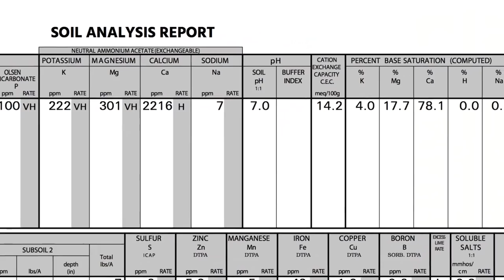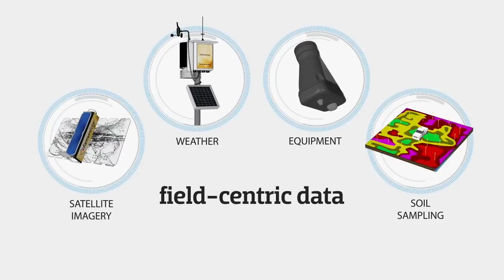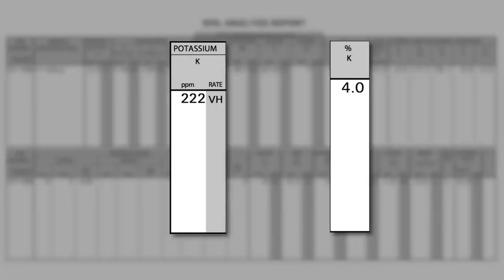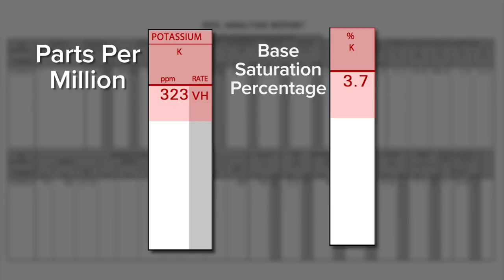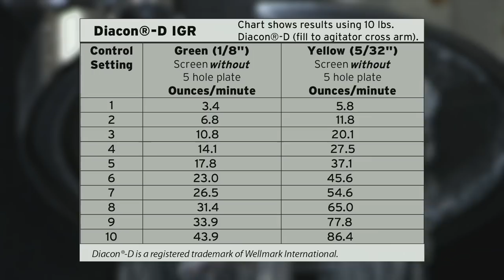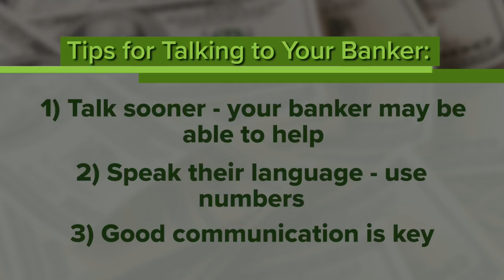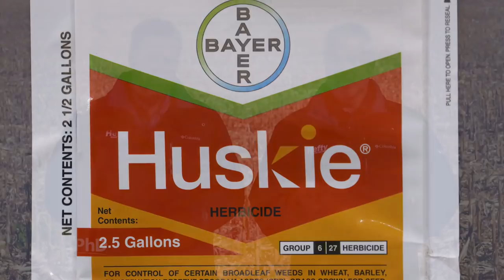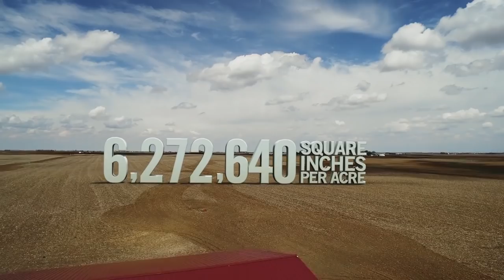Ag PhD Show #1080 (Air Date 12-16-18)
In this week's episode, Darren and Brian Hefty discuss potassium and soil fertility, how farmers can talk with their bankers, plus, an upcoming farming event you won't want to miss. There's also a Weed of the Week, an Iron Talk, and much more!